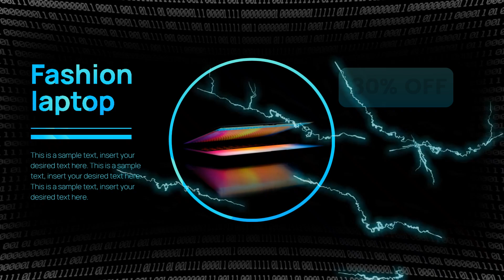Free Cyber Monday Lightning Style Product Sale Slideshow Template (Customizable) - FlexClip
If you want to edit this video template, head add your own media, and change the default text, colors, and styles as you need.

FlexClip video maker provides thousands of customizable video templates to help you create professional-quality videos in minutes.
Connect with FlexClip